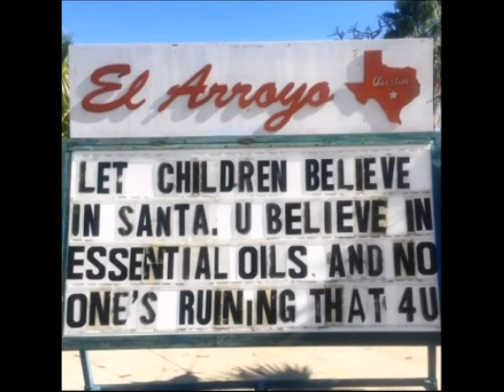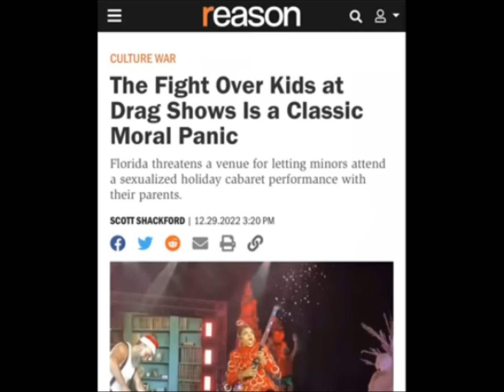Daily Funny Memes Jan 13 2023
Funny disturbing and weird facts from around the world.
Kicking boredom since day one!